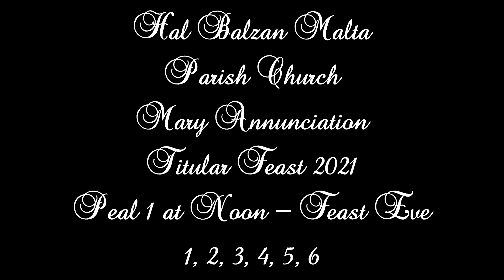Mota 1 ta' 12:00pm (2021 - 1,2,3,4,5,6) - Ħal Balzan Marija Annunzjata - Festa Titulari - 6 Qniepen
Mota 1 / 4 ta' 12:00pm - f'Lejliet il-Festa ta' Marija Annunzjata - 2021
Peal 1 / 4 at Noon - Feast Eve of Mary Annunciation - 2021

In this recording, you shall hear bells sounding Sol3, Fa3, Mi3, Re3, Do3, and Sol2.

The single belfry of Balzan contains a set of 5 bells cast by the World Famous bellfoundry Fonderie Paccard. Four of the bells were cast in 1925 to musically blend in with the bell sounding Mi3 cast in the late 18th Century by Gioacchino Trigance. The Paccard bells and the Trigance bell formed a diatonic musical scale in the key of Do3. When the new Lija bells were inaugurated in June 1947, the Balzan Parishioners craved for a larger bell then their neighbors at Lija and a new Bourdon bell was once again entrusted to Fonderie Paccard to top them all and produce a 2nd inversion chord in the Key of Sol2 and produce a dominant bourdon effect. This large bell was cast in 1948 and installed on January 1st, 1949 weighing over 4tons. It is considered to be a light profile Sol2. This set of bells is one of the most favored sets of bells on Malta and greatly acclaimed for the tonality of its bourdon bell which is the only mechanically tuned bell in the belfry.

All bells are hung fixed to their headstocks and therefore ringing is achieved by manually swinging the clapper to strike the soundbows of the bells.

This set of bells is a tribute to Maltese bellringing and the Paccard bellfoundry itself justifiably proud to have cast the largest bells in France namely those in Paris and Lisieux.